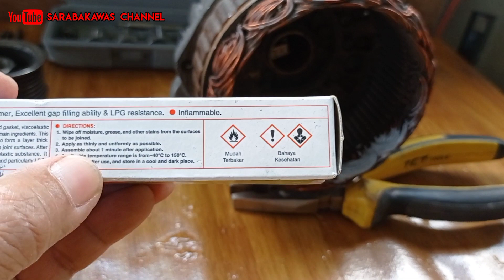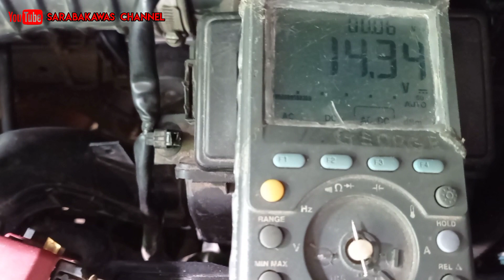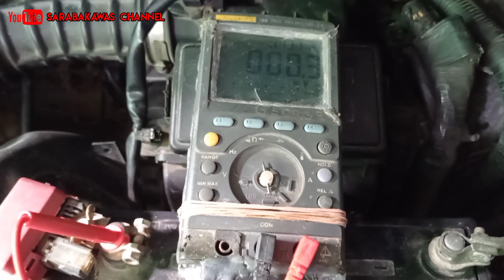Alternator/dinamo cas mobil konslet gara-gara ini.. jangan dibiarkan atau akan bertambah parah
Alternator/dinamo cas mobil konslet gara-gara ini.. jangan dibiarkan atau akan bertambah parah adalah berbagi informasi bagi agan-agan yang punya masalah pada mobilnya. semoga bermanfaat dan jangan lupa tonton sampai habis videonya dan SUNSCRIBE ya gan. terima kasih